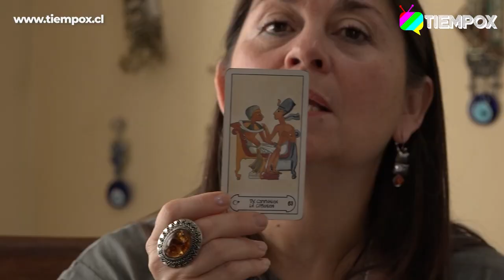MOMENTO RELAJA2: PREDICCIONES 2023: ASÍ ESTARÁ LA ECONOMÍA DE CHILE EL PRÓXIMO AÑO